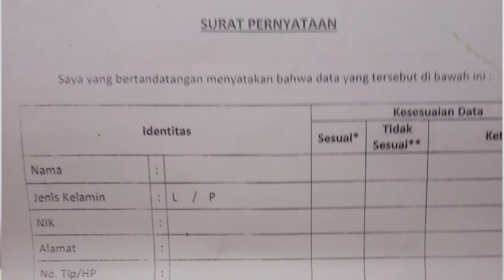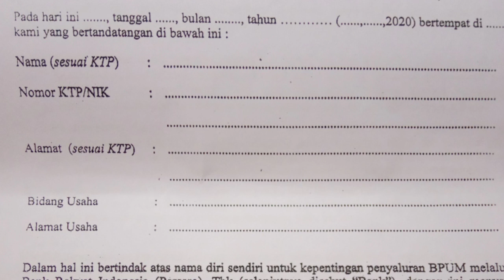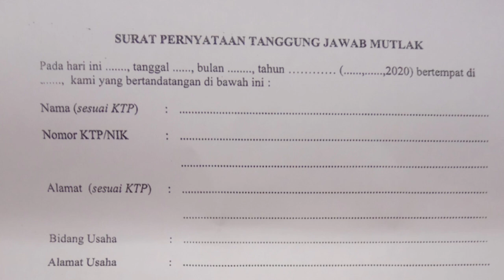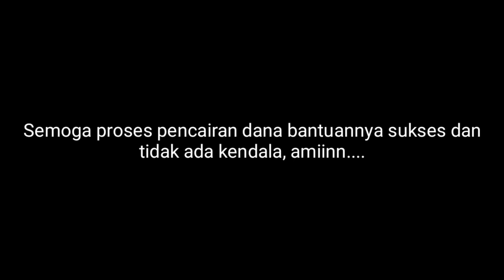Penerima bantuan umkm jangan sampai salah isi data surat kuasa | Cara mencairkan bantuan umkm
jangan sampai salah mengisi data pada 3 surat kuasa, akibatnya bisa fatal

CARA MENCAIRKAN BANTUAN UMKM